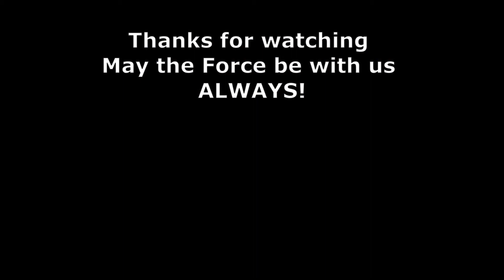Star Wars Movie Duels Duel in the Jedi Praxeum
Desann seeks to destroy the Jedi Academy Kyle and Luke must defeat him.